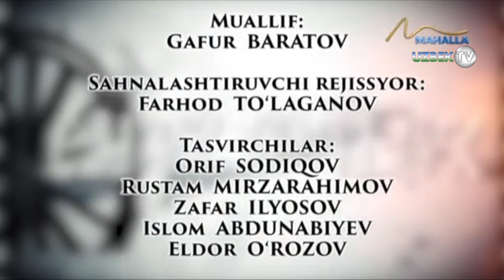Хонанда ва бошловчи Козим Қаюмов билан "Чархпалак" янги лойиҳа. 11-кўрсатув | Charxpalak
"Чархпалак" кўрсатуви
"Маҳалла" телеканали